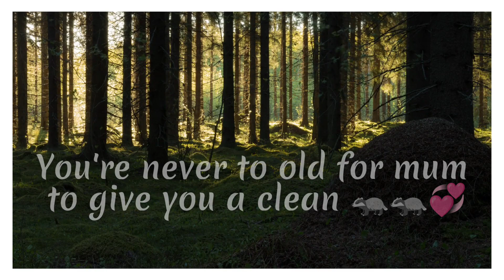Family of Badgers 2023 - You're never too old to be cleaned by your mum🦡🦡💖